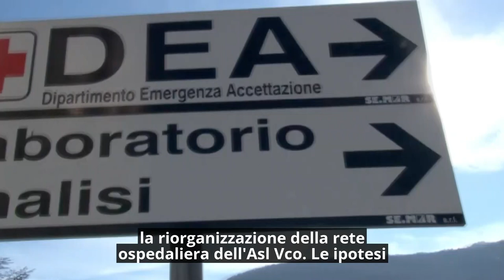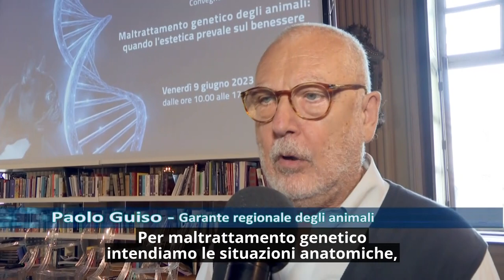Consiglio News del 14 giugno 2023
All'interno del rotocalco. Ospedali nel Vco seduta straordinaria in Aula; Abitare il carcere femminile; Estetica e benessere animale